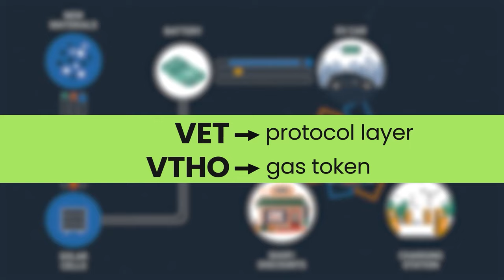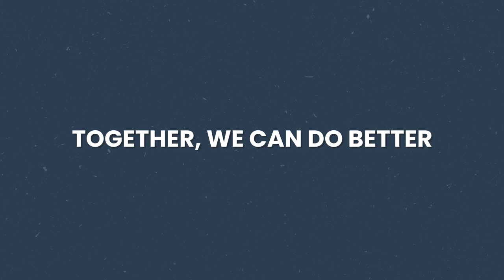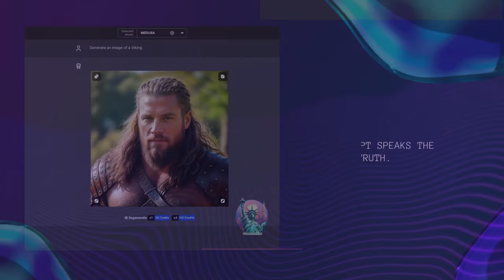Legendary Venture Capitalist Tim Draper Discusses Bitcoin, Crypto Politics and Web3 Innovation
In this episode, Tim Draper, Founder of Draper Associates and well-known Venture Capitalist, discusses his background and interest in Bitcoin. Tim goes in depth about Bitcoin’s benefits, use cases and the politics behind cryptocurrency. He also shares Web3 projects of interest and touches on artificial intelligence (AI).

This week's guest:

Tim Draper founded Draper Associates, DFJ and the Draper Venture Network, a global network of venture capital funds. Funded Coinbase, Baidu, Tesla, Skype, SpaceX, Twitch, Hotmail, Focus Media, Robinhood, Athenahealth, Box, Cruise Automation, Carta, Planet, PTC and 15 other unicorns from early/first rounds.

He is a supporter and global thought leader for entrepreneurs everywhere, and is a leading spokesperson for Bitcoin and decentralization, having won the Bitcoin US Marshall’s auction in 2014, invested in over 50 crypto companies, and led investments in Coinbase, Ledger, Tezos, and Bancor, among others.

He is regularly featured on all major networks as a proponent for entrepreneurship, innovative governance, free markets and Bitcoin, and has received various awards and honors including the World Entrepreneurship Forum’s “Entrepreneur of the World,” and is listed as one of the top 100 most powerful people in finance by Worth Magazine, the top 20 most influential people in Crypto by CryptoWeekly, #1 most networked VC by AlwaysOn, #7 on the Forbes Midas List, member of the Global Guru 30 Startup Gurus in the world, and #48 most influential Harvard Alum.

🎙️Podcast Info:
Amazon Podcasts

Show Outline/Highlights
0:00 – W3DD introduction
0:45 – Sponsor thank you
2:05 – Tim introduction
9:09 – Tim discusses his previous Bitcoin price prediction and why it has been delayed
10:52 – Tim’s support for Nikki Haley
13:29 – VeChain sponsor video
15:00 – Crypto and politics
20:10 – Benefits of Bitcoin
21:40 – Bitcoin and El Salvador
22:59 – XYO Network sponsor video
23:40 – Bitcoin ETF approval in the United States
28:04 – Bitcoin versus the Dollar
29:05 – What is the Bitcoin Halving event?
31:42 – Tim’s thoughts on selling Bitcoin
32:25 – FreedomGPT sponsor video
33:04 – Tim’s interest in Web3 projects
37:49 – Tim’s thoughts on AI
39:40 – Closing thoughts from Tim
42:14 – Goodbye and sponsor thank you

🙌 Show Production:
Produced by 4LabsDigital